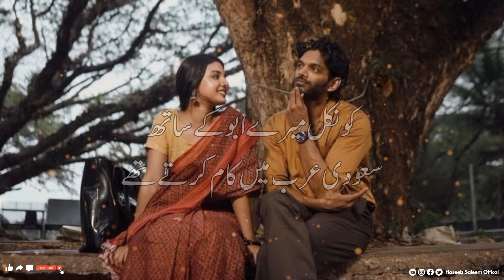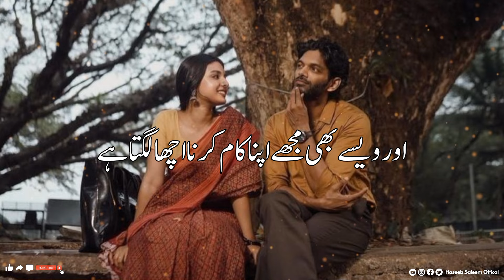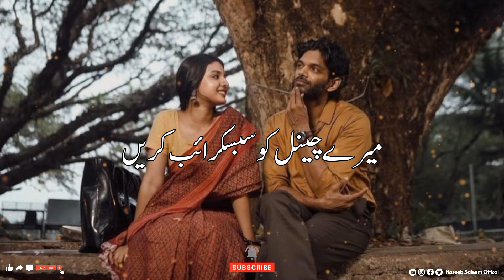Muhabbat Ka Asra - Part 6 | Story No.274 | Sad Story | 15 JUNE 2024 | Urdu & Hindi | Haseeb Saleem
Top Vedios!

lessonable story in english
lessonable story moral story
haseeb saleem lessonable story in hindi
haseeb saleem indian Lessonable Story in Hindi
hindi kahaniya
hindi stories
hindi kahani
hindi story
haseeb saleem official
an emotional heart touching story in hindi